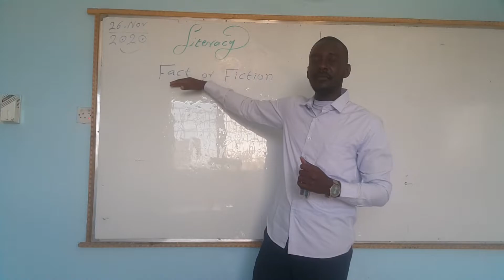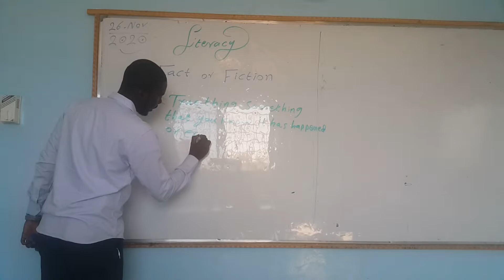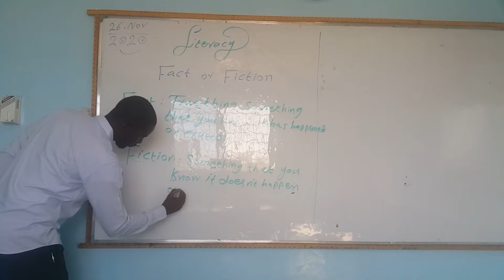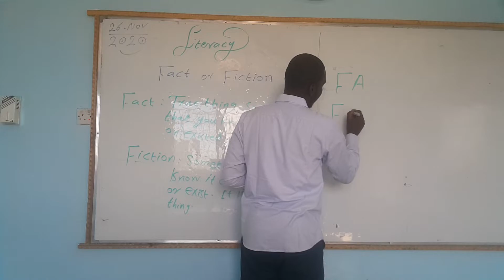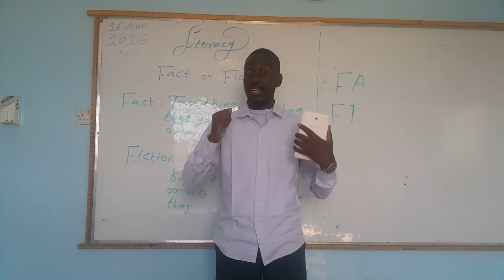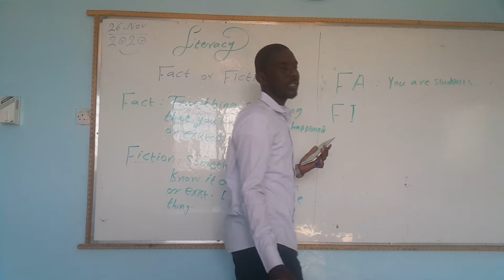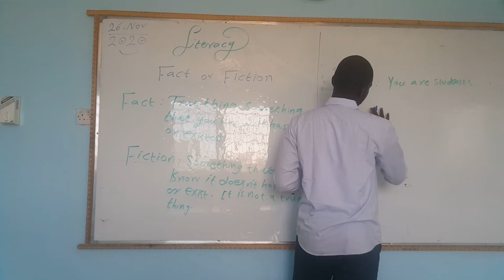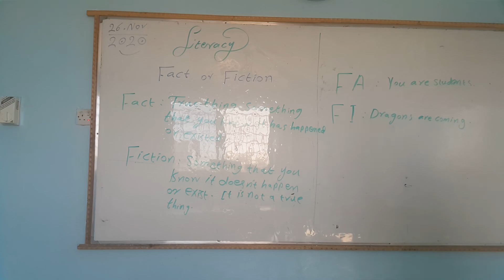EFL G4 lesson 1